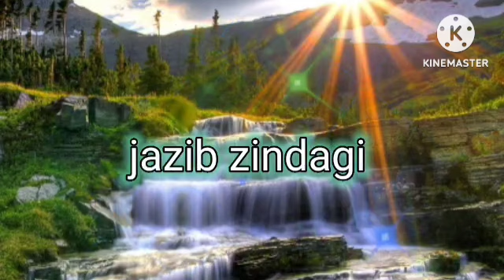sotan le karahi sotan ke ley gift/ ak surprise sumaira ke ley bhi/ jazib zindagi truth tracker